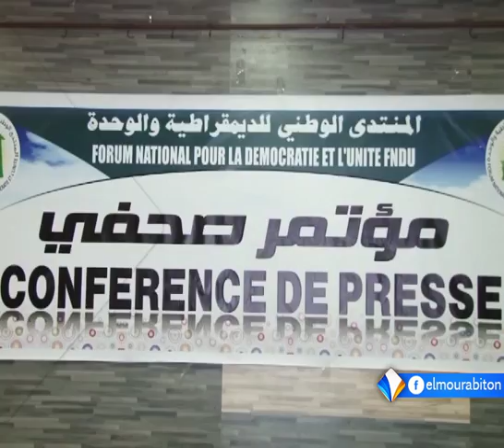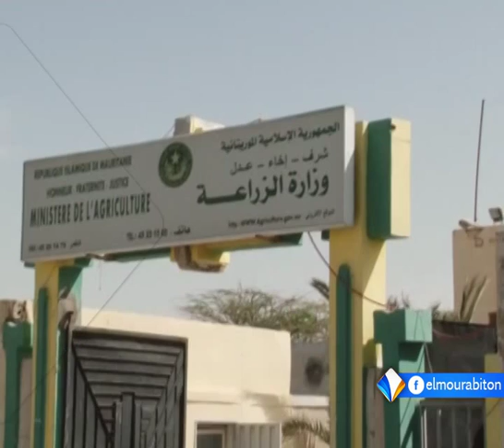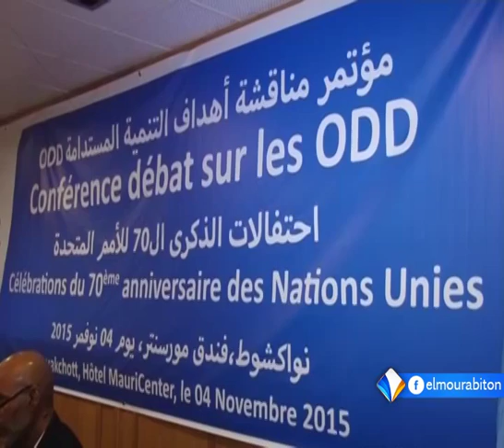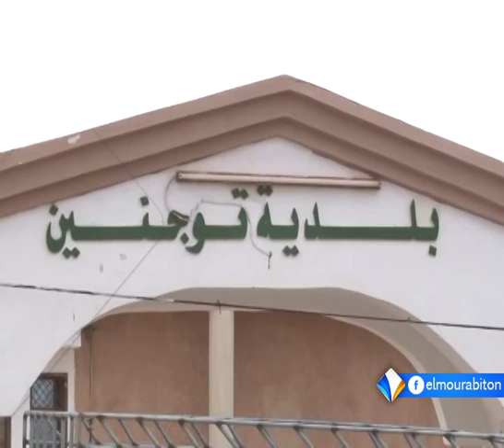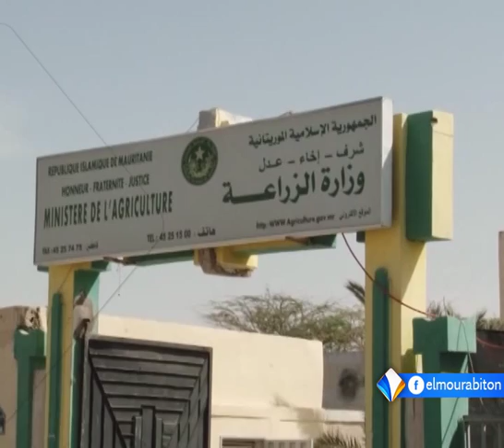نشرة أخبار السادسة 05ـ11ـ2015 من قناة المرابطون.